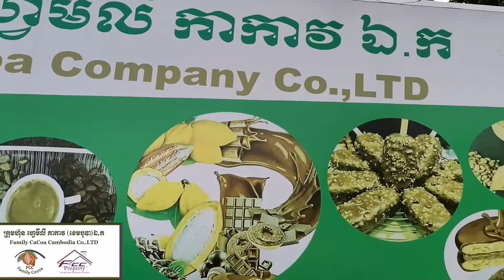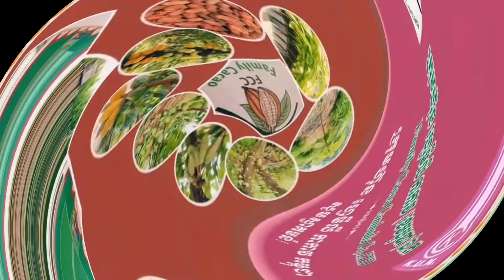កាកាវ គម្រប់ខួប 1 ឆ្នាំរបស់ក្រុមហ៊ុន family Cacao Cambodia